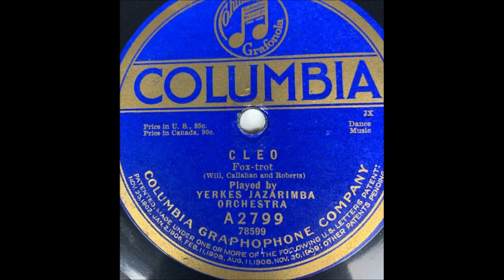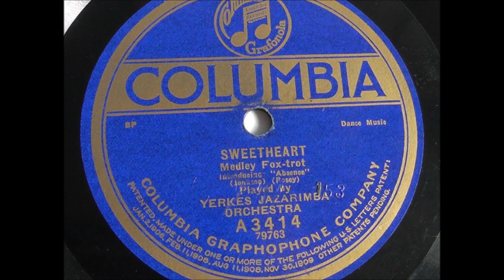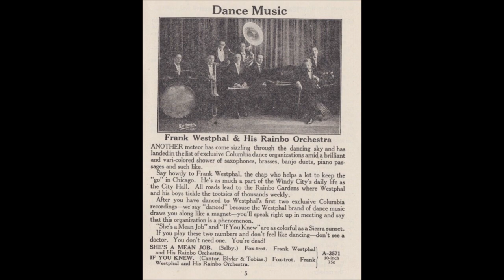Yerkes Jazarimba Orchestra "Behind Your Silken Veil" Victor 18636 (1919) 1920s band Harry A. Yerkes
Yerkes Jazarimba Orchestra

"Behind Your Silken Veil"

Victor 18636

1919

Harry A. Yerkes controlled many bands and small units.  His recording activities may exceed those of any other bandleader of the acoustic era (that is, before the advent of the microphone).

He was a skilled musician, as we can hear on his xylophone solo "Happy Heine," from December 1905 or January 1906 (Columbia 3348) and his bell solo titled "Simplicity--Intermezzo" (Columbia 3361, later A878).

Yerkes Jazarimba Orchestra discs were issued in November 1917 on the Starr Piano Co. label as well as the related Gennett Art Tone label.  One title is George M. Cohan's "Over There."

The ensemble recorded two titles for Columbia slightly earlier but the company did not issue these until April 1918 (A2482).  Many bands bearing Yerkes' name (and several that did not) recorded for Columbia from 1918 onwards, at least until 1923.

The July 15, 1919 issue of Talking Machine World reports, "The Columbia Graphophone Co. has just made a contract with Harry A. Yerkes, of Yerkes' Novelty Orchestra, for the exclusive right to record the work of the saxophone sextet with the understanding that the organization shall be known as the Columbia Saxophone Sextette."  Before this, Yerkes led sessions with such very different companies as Victor, Gennett, Vocalion, Grey Gull, Lyric, and Paramount.

Tom Brown, a white New Orleans trombonist who took part in all Yerkes sessions requiring a trombone, including sessions for the All Star Trio and Their Orchestra, reported that Yerkes managed the All Star Trio.  A typical record is "I Might Be Your Once-In-A-While" (Emerson 10151, recorded around February 1920), on which alto saxophonist Wheeler Wadsworth, who had worked in Chicago with Tom Brown in 1916, plays two improvised choruses.

George Green's xylophone offers interesting variations on many of the themes, and on "Twelfth Street Rag" (Victor 18713, HMV B-1262) the Trio becomes a quartet with the addition of an extra pianist, composer Max Kortlander, who joins the regular man Victor Arden to produce some attractive music.

The full orchestra under Harry A. Yerkes' nominal direction seldom produced much jazz, nor did the early 1920s recordings of Yerkes' S. S. Flotilla Orchestra--we instead hear typical dance band performances.

The earlier Columbias of the Happy Six offer some good performances.  The Louisiana Five, connected with the Original Dixieland Jazz Band through clarinetist Alcide Nunez having played with both bands, had apparently dissolved at the end of 1919 or the beginning of 1920.  Nunez worked for Yerkes for a time and is heard on the Happy Six's "Shake Your Little Shoulder" (Columbia A2929) and on "Railroad Blues" by Yerkes Southern Five on the other side, recorded February 28 and March 5, 1920 respectively.

Nunez is also on "Poppy Blossoms" and "The Time Will Come," tunes interpolated into the main number, "Mystery" (Columbia A2905, cut January 11, 1920).

Yerkes was also the agent for the American Five, which left New York on January 11, 1920, and arrived in England nine days later.  Eddie Grossbart was the drummer.  He was also the drummer of Ross Gorman's Novelty Syncopators, apparently another Yerkes band, which made two titles for Columbia in New York on September 27, 1919.  "Barking Dog," issued on Columbia A2844, is good Dixieland jazz thanks to cornetist Clarence Grancy (or Gransie) and trombonist Keith Pitman.  Both can be heard on two sides by the White Way Jazz Band on Paramount 20014, recorded without a drummer during the first half of 1920.

Yerkes and Hickman knew each other.  In the saxophone section of Hickman's orchestra was Bert Ralton, who later directed the original Savoy Havana Band in London.  He became the victim of a shooting accident on January 16, 1927.

Page 22 of the December 1923 issue of Metronome states, "Yerkes' 'Happy Six,' now a nine-piece combination, is part of the entertainment in 'I'll Say She Is' at present on the road waiting a favorable opportunity to come into New York."  I'll Say She Is was the first hit show to star the Four Marx Brothers.

Discs issued with the Yerkes label state that recordings were made at the Metropolitan Opera House.  Sales were poor.

Yerkes was remembered by Eddie Grossbart as being old in 1919.  The few photographs of him that exist confirm this.  The March 1920 Victor supplement announcing the Jazarimba Orchestra's only Victor disc shows an obviously middle-aged man holding a baton while band members pose in typical "jazz-band-in-action" style around him.

A Happy Six photograph in Columbia's 1922 catalog shows Brown, Nunez and trumpeter Earl Oliver. A band known as Yerkes Blue Bird Orchestra played for several months, cutting some interesting performances for Canadian HMV.